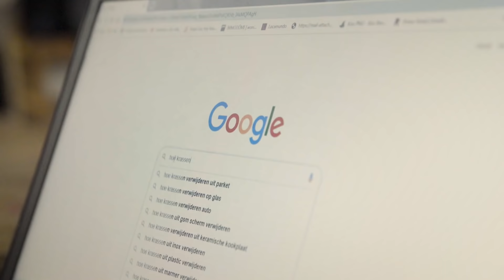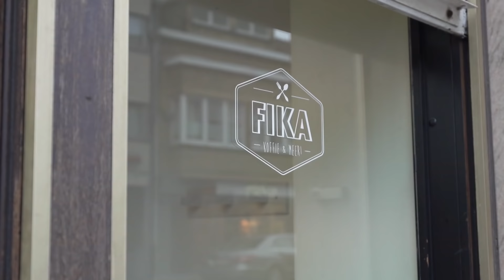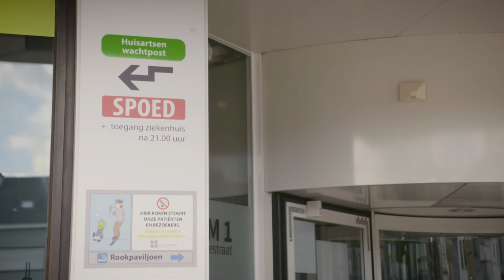De baron ontsnapt van de politie?! 😮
Check aflevering 3 van Vloglab Mystery Stories nu op VTM GO!

Bĳ VTM KIDS ben je aan het juiste adres voor de leukste filmpjes en programma’s, van Wakandy en Vloglab tot Beesties & Dance Challenge. Ook kom je van alles te weten over Hanne, Marthe en Klaasje van K3!